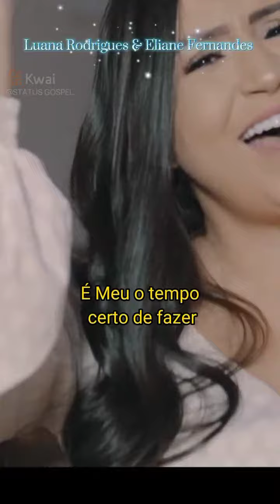ISSO IRÁ TE LEVANTAR OUÇA E COMPARTILHAR